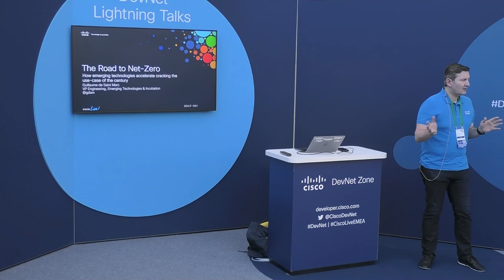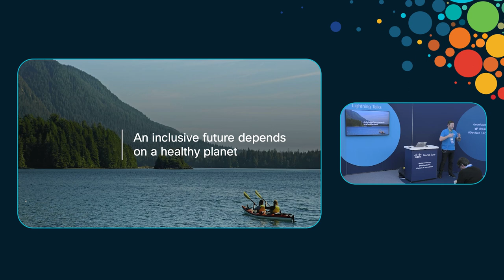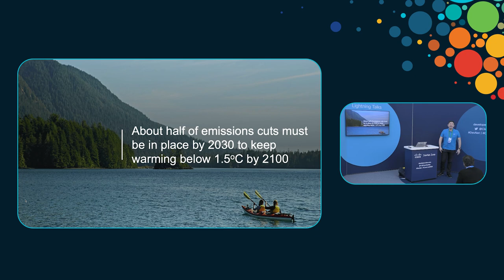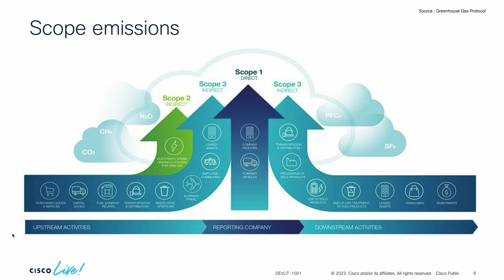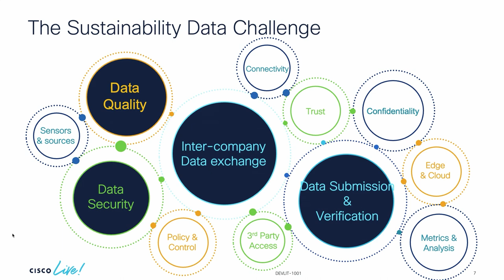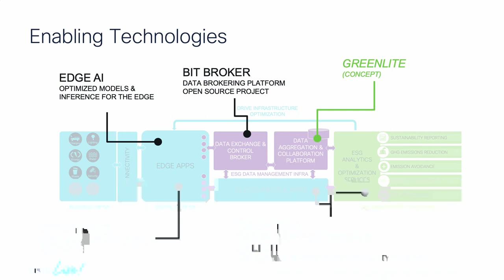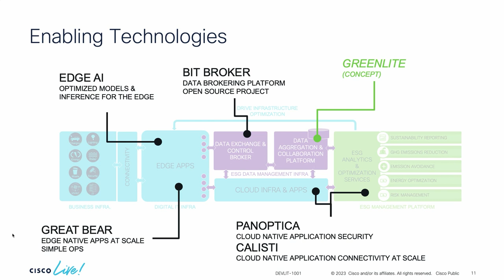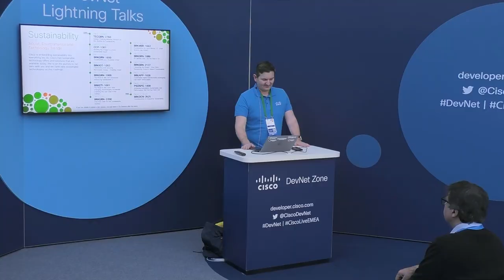The Road to Net-Zero: How Emerging Technologies Accelerate Cracking the Use-case of the Century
This session shares how several technologies currently incubated by Cisco ET&I can help address the “use case of the century”, but effectively in the current decade! These AI, edge, data and cloud native technologies will sense, process and control data for emission scope 1 to 3, and will connect people and applications with new workflows and KPIs at an unprecedented scale.